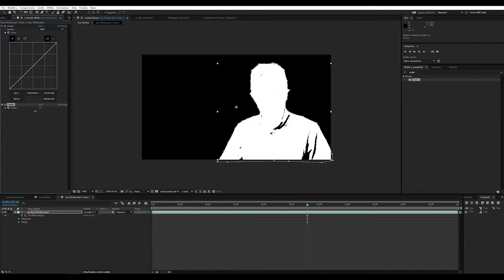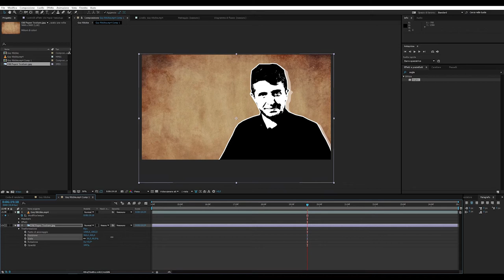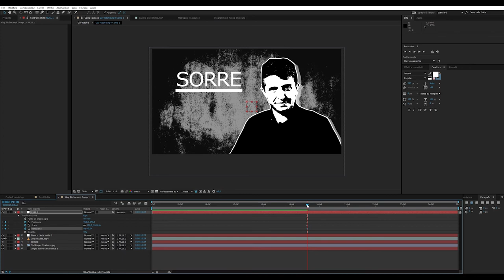Tutorial #12 - After Effects - Titoli stilizzati alla Guy Ritchie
Un breve tutorial per realizzare dei titoli stilizzati come quelli del film di Guy Ritchie, RocknRolla.

L'attrezzatura che uso per registrare i miei video:

Microfono Lavalier.
Panasonic GH4.
Led Yognuo 600.
Zoom H4NPRO.

☛ SOCIAL ☚

✔ Facebook Travel. EmAdventures

✔ Instagram Wedding. emanuelesorrentino_wedding